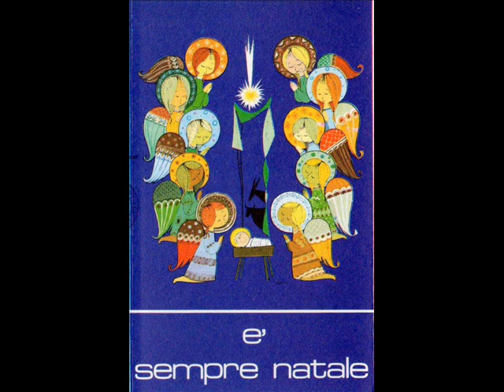Angelo Di Mario - E' sempre Natale - 06. Venite fratelli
Angelo Di Mario - E' sempre Natale. Ed. Paoline, 1983.